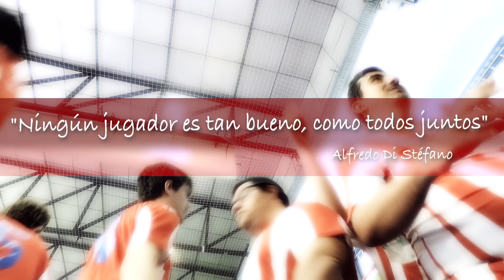El Atlético Boadilla gana la liga para personas con diversidad funcional